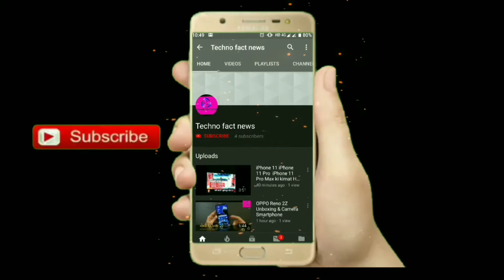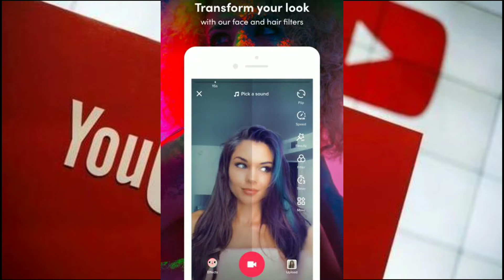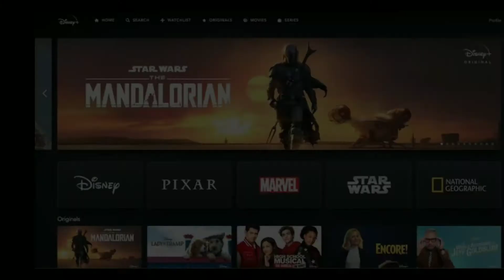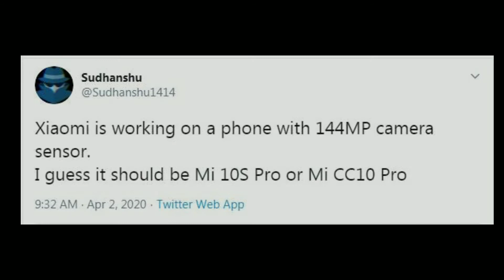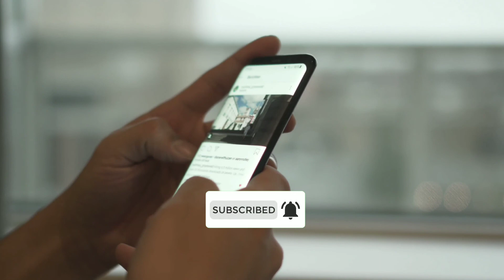Daily Tech News, iPhone SE, Disney Plus hotstar, OPPO A12, YouTube shorts, Galaxy A21S, MI 10S pro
Daily Tech Update episode no 34

AAP sabhi ka swagat hai Techn Fact News ke ek or naye video me is video me aap ko har roj ki technology se related har news dekhne ko milegi to aye hamari family mein judiye

Aur agar aapka koi Question hai to comment karen.